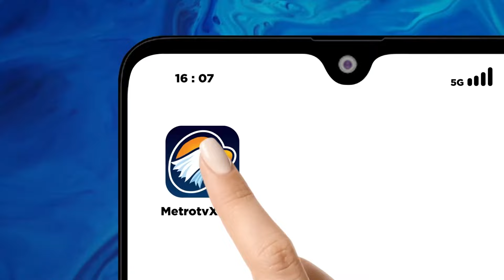Belum Semuanya, Masih Banyak Pemudik Belum Kembali ke Jakarta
MetroTV, masih ada 30% pemudik yang belum kembali ke Jakarta pada hari pertama masuk kerja usai libur hari raya Idul Fitri.